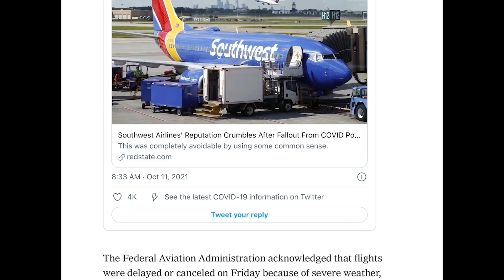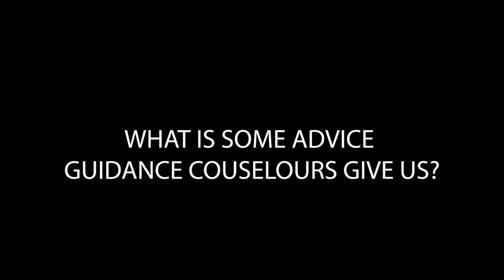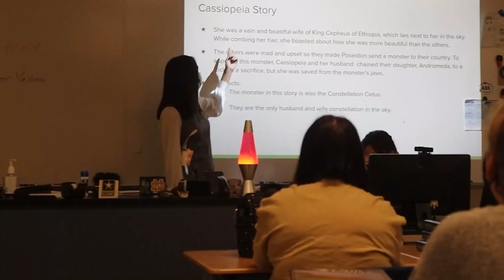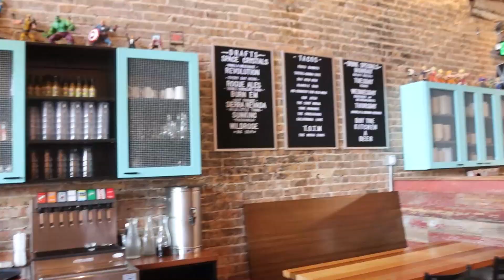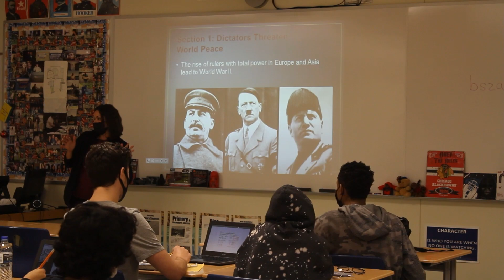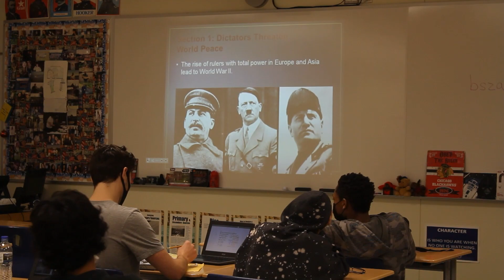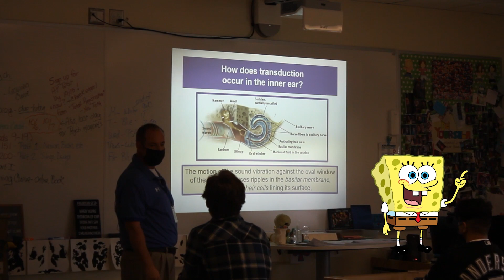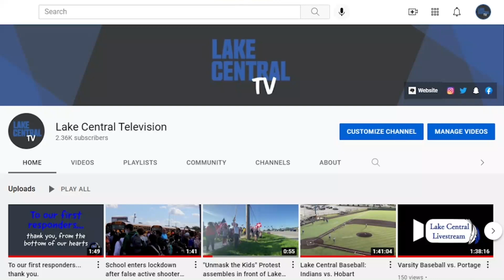LCTV: Season 8 Episode 4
Hey LC! Welcome back to your fourth installment of LCTV! In this episode, we catch up with a foreign exchange student from Denmark, feature Astronomy Club as our Club of the Week, and learn about a freshman's amazing hobby.

Lastly, make sure to hit that push notifications button so you can always be alerted when we release new content!